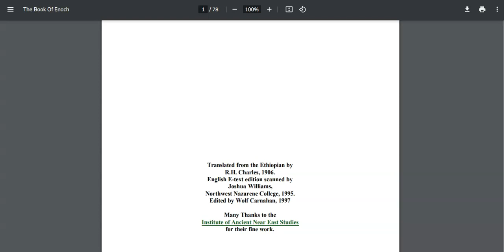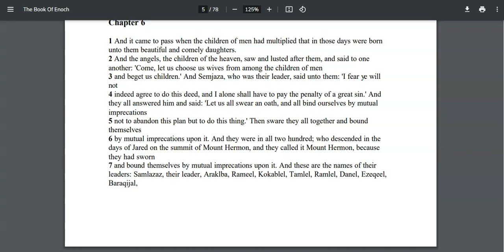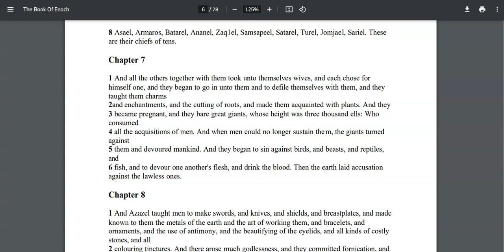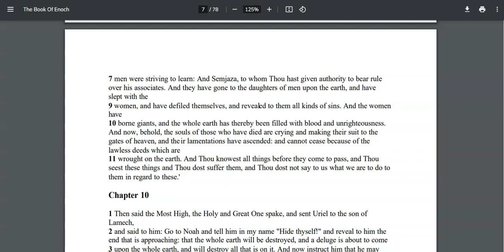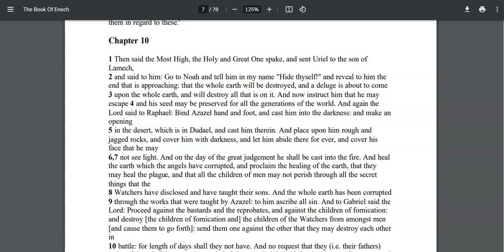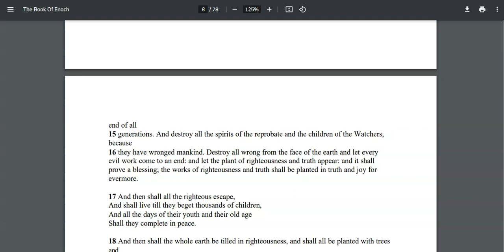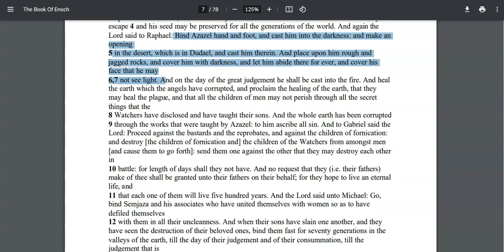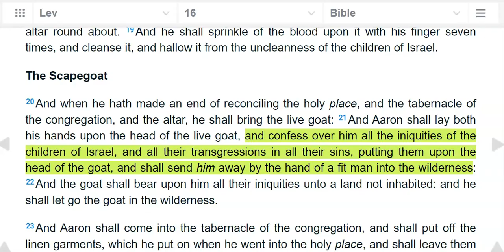Azazel the Scapegoat: Spiritual vs. Physical (Don't wanna miss this one)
I have been waiting a long time to have the opportunity to make this one. This subject matter blew my mind. It really helped put the spiritual realm into focus. I hope that you enjoy it.